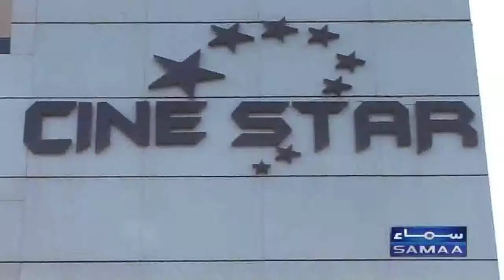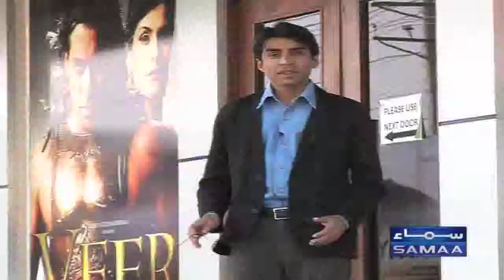samaa tv Film Review .mp4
films in pakistan. samaa tv lahore. shahid hussain